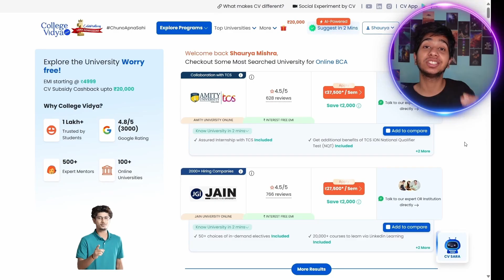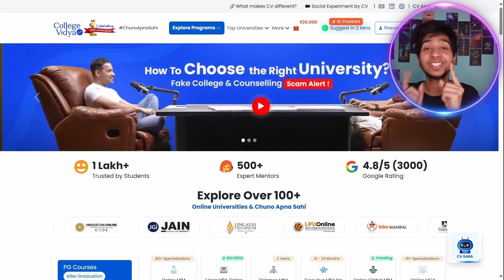Most Honest Review of IIT Ropar Minor in AI by IIT Madras BS Student! Pay After Placements Reality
🎓 Find Govt. Approved online UG, PG, and other courses easily with College Vidya!

Time Stamps:

00:00 What is taught at IIT Ropar?
04:45 Comparison with IIT Madras BS Data Science
7:57 Pay after Placements Fee Structure
9:08 Placements Update
9:44 Campus Immersion.

In this video, an IIT Madras BS Data Science student shares their first-hand experience and raw opinions about the IIT Ropar Minor in Artificial Intelligence—a trending program that's getting a lot of attention due to its “Pay After Placement” model and claims of industry-ready training.

🎯 Covered in This Video:

What is IIT Ropar’s Minor in AI Program?

Structure, duration, and curriculum

Industry mentors and live classes

How does “Pay After Placement” actually work?

Real expectations vs marketing promises

Comparison with IIT Madras BS in Data Science

Is the job guarantee really guaranteed?

📉 Honest Breakdown of:

Quality of lectures and assignments

Support for non-CS background students

Internship and placement outcomes so far

ROI: Is it worth ₹2–3 lakhs if you're promised a job?

⚠️ Don’t fall for just the buzzwords! Watch this video to get real clarity before enrolling in any minor or short-term AI program.

🔁 Suitable for students comparing IIT Ropar’s offering with IITM BS, Scaler, and other emerging online tech courses.